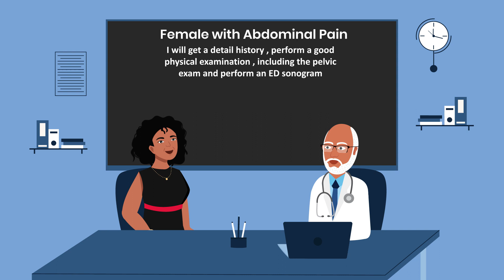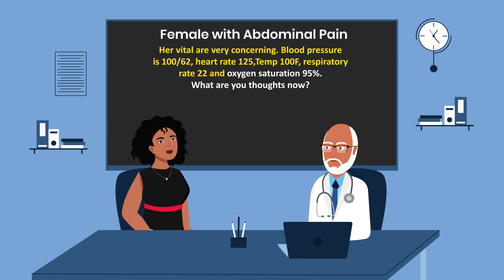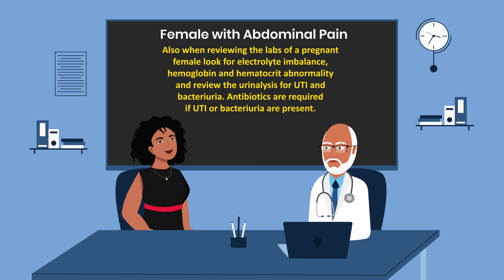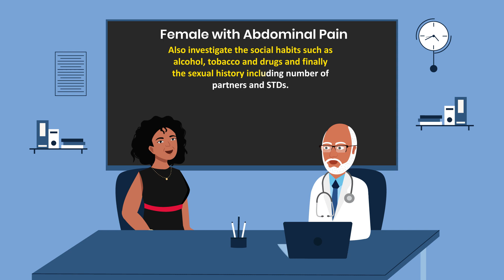A Female With Abdominal Pain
Female With Abdominal Pain,  pregnancy, ectopic
I have been a physician assistant for 20 years. During that time I found that knowing information, being able to recall information, and appropriately applying this information in a clinical setting was the cornerstone of efficiency with good patient outcomes. I have presented information in these videos that you need to know. By repeatedly watching these short videos you are reinforcing the power and effectiveness of repetition. In no time the information will be riveted in your brain and you will begin to see with the eyes of your mind. You will be evolved into a marketable, knowledgeable, and efficient provider and most of all, patients will benefit from your commitment to knowledge. After all, residency in a nutshell is a repetition for 4 years.

Channel Tag: {cariology board review course,cardiology education channel,cardiology ain shams,pediatric cardiology,cardioogy board review 2020,cardiology review,cardiology lectures, aspirin toxicity,aspirin poisoning,aspirin toxicity in hindi,aspirin overdosage toxicity,toxicity,aspirin overdose,aspirin side effects,toxic doses of aspirin,aspirin overdose treatment,aspirin moa,aspirin uses,aspirin ulcers,aspirin tablet uses,aspirin contraindication,medical science liaison,science,medical science,medical scientist,medical,medical affairs,doctor of medical science,medical science liaisons,medical science liaision,medical sciences course,medical sciences courses,doctorate of medical science,essentials of medical science,bachelor of medical sciences,doctor of medical science vs phd,doctor of medical science degreevertigo, disease (cause of death), medicine (field of study), nursing (field of study), grand rounds presentation, dizziness and vertigo with a concussion, dizziness and vertigo, causes of vertigo, types of vertigo, grand rounds endocrinology, Meniere'sdisease signs and symptoms, endocrinology grand rounds, Meniere's disease vertigo, cute cholecystitis signs, and symptoms, gallstones signs and symptoms, cholecystitis signs and symptoms, swimmer’s ear signs and symptoms, trichomoniasis treatment, symptoms of trichomoniasis, trichomoniasis, treatment for trichomoniasis, signs of trichomoniasis, what's the cause presentation trichomoniasis?, trichomoniasis in men, and treatment of trichomoniasis?, trichomoniasis in women, trichomoniasis diagnosis, trichomoniasis treatment over the counter, trichomoniasis (disease or medical condition), trichomoniasis causes, what is trichomoniasis, treatment of trichomoniasis, what cures trichomoniasis}